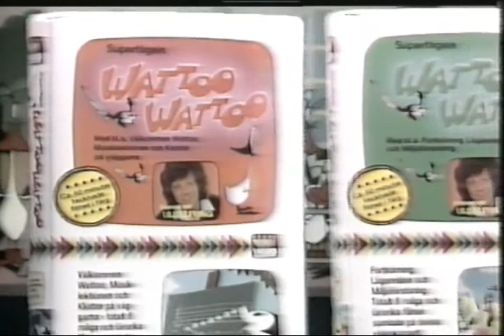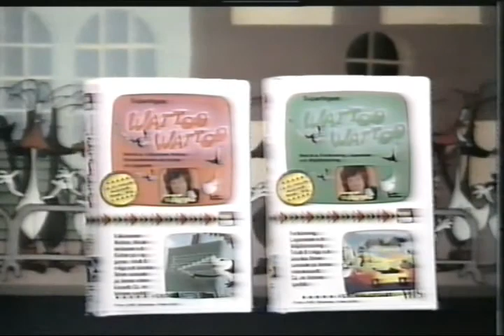Wattoo Watto Superfågeln trailer (1981)